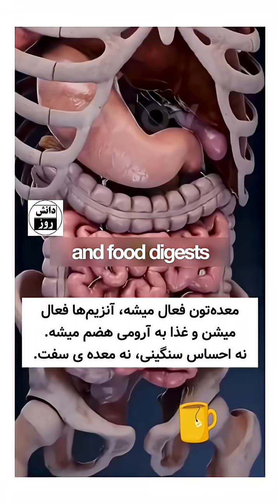اگر هر روز یک لیوان آب گرم(ولرم) با معده ی خالی بنوشیم، چه اتفاقی برای بدنمون میوفته؟